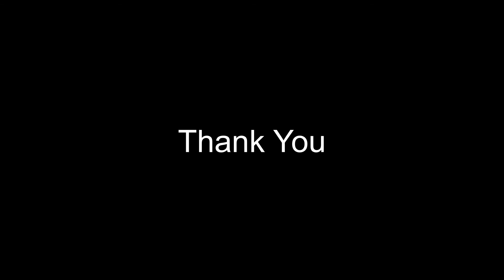HOW I MADE HER PRINCESS?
APPLE PENCIL GEN1
PROCREATE
PHOTO REFERENCE OF MAHIMA GURUNG
VIDEO EDITED IN LUMA FUSION